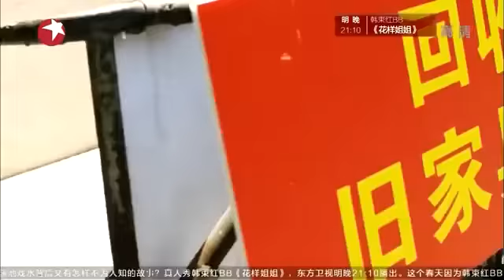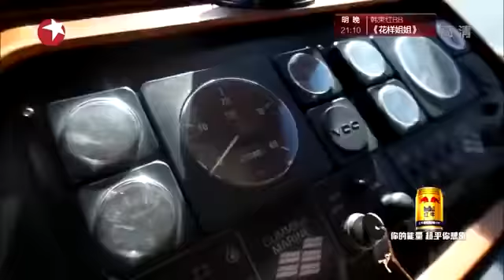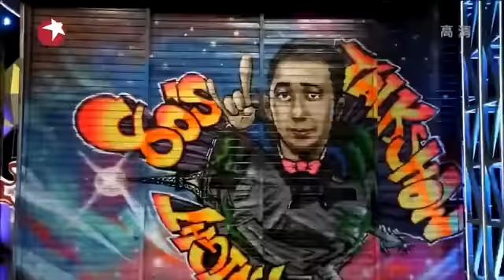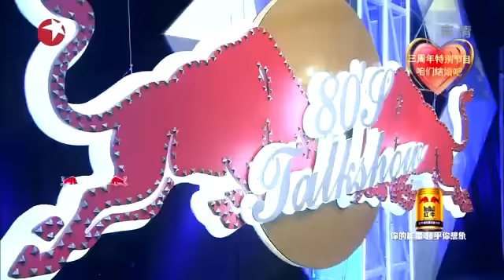今晚80后脱口秀2015Tonight’s 80s Talk Show 2015：三周年特别节目 粉丝与王自健结婚 阿米尔·汗秀读心超能力 王自健与男粉丝结婚【东方卫视官方高清版】20150530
《今晚80后脱口秀2015》是东方卫视全新打造的高端文化脱口秀，也是中国唯一一档欧美风格-脱口秀节目，80后新锐相声演员王自健倾情加盟，每期通过脱口秀的形式，展现年轻人对-社会热点、文化事件、时尚潮流的态度和思想，幽默风趣却又不失智慧与锐度。

Tonight’s 80s Talk Show 2015 is a new European and American style talk show produced by SMG. Show host Wong Zijian from the 80s takes the lead to engage a fun and entertaining talk show throughout each episode. The humor and inspiring content is mainly on social, cultural and stylish trends.